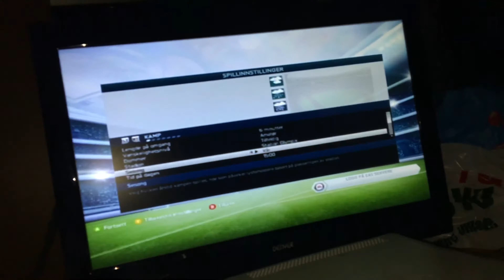Min Helg Med Ådne Slalåm